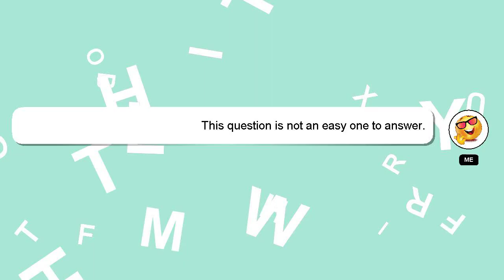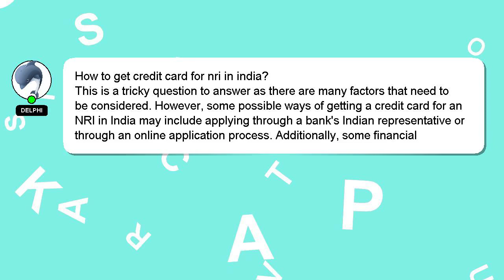How to get credit card for nri in india?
A brief introduction of myself, Hello everyone, I'm Delphi. I am happy to help you with your questions. - How to get credit card for nri in india?

Your answer will be recognized and valued, and I will 'heart' it to show my appreciation.

*2 What we are experimenting :*